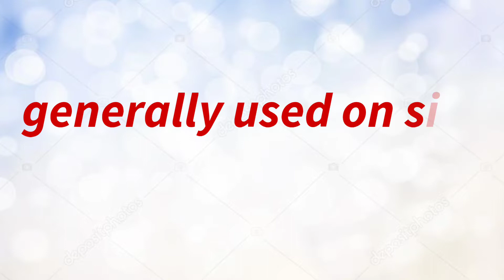Concrete mixer machine Full information//Small business ideas//How to use concrete mixer machine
Hello Gyus aaj ki iss vedio me meine concrete mixer machine ki full information Shear ki hai or sath hi btaya hai ki kese ham iss machin se ek din ka 1000 se 1500₹ kma sakte hai

Concrete mixture machine ki jankari